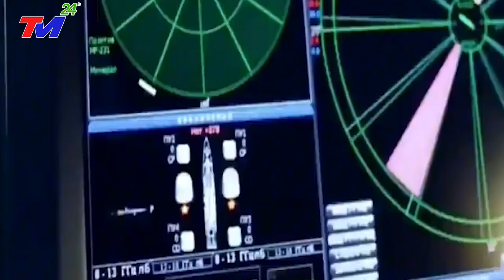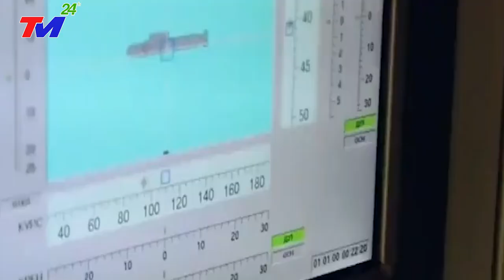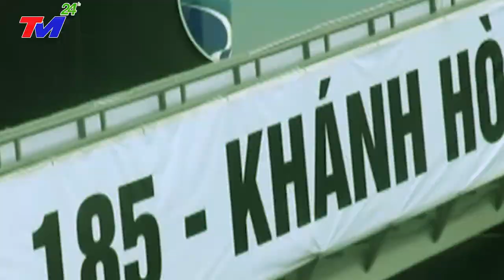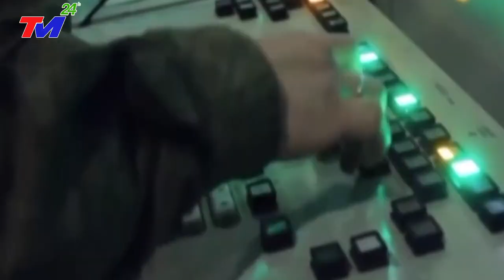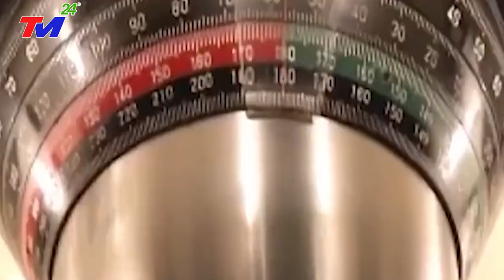Trung Quốc SỢ XANH MẶT Khi Nga Tiết Lộ Vũ Khí Cực Khủng Giúp Việt Nam Đủ Sức Răn Đe TQ Ở Biển Đông